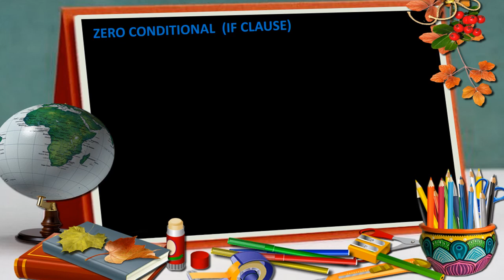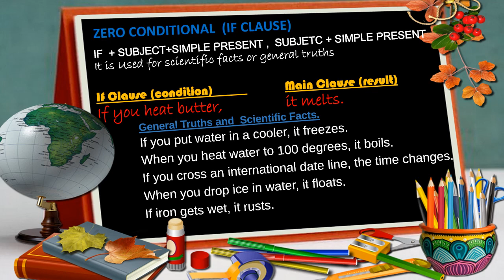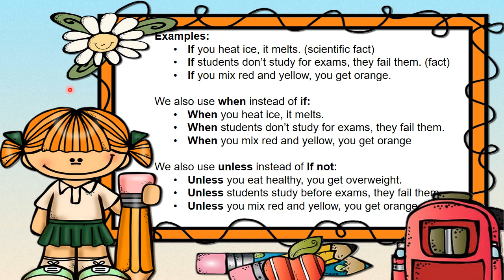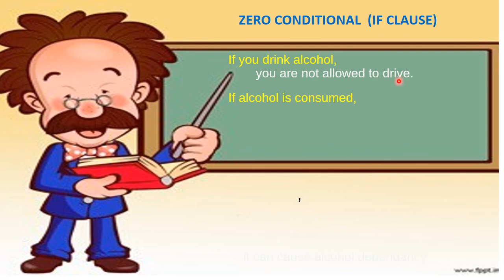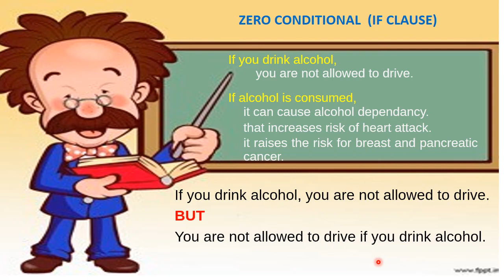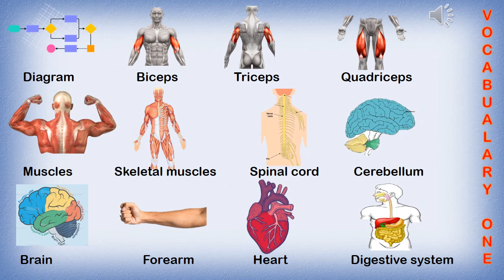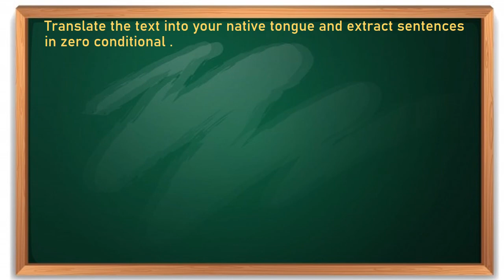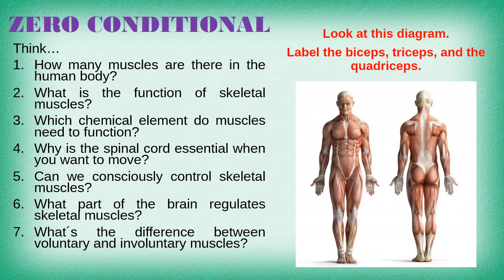CLASS 101 ZERO CONDITIONAL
Clase 101/150: condicionales tipo 0, corresponden al tercer semestre de inglés de acuerdo con el programa de la DGB por el modelo por competencias.
Bibliografia de apoyo OXYGEN de editorial MACMILLAN